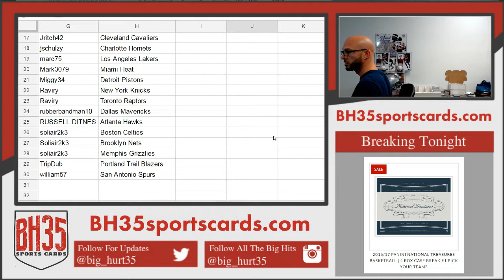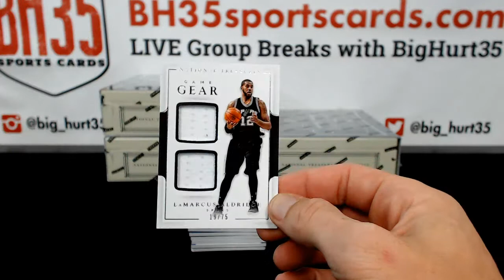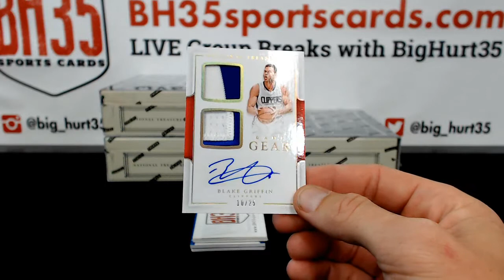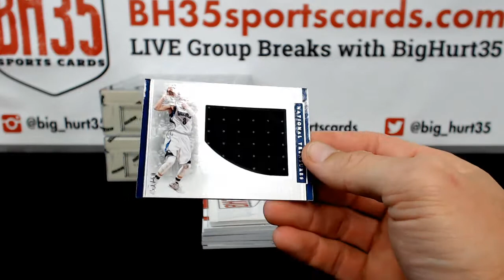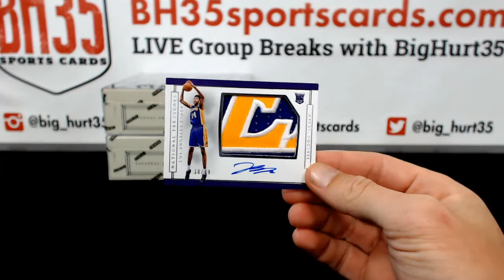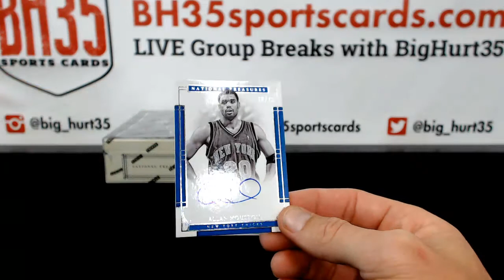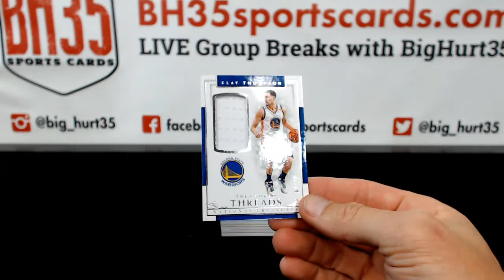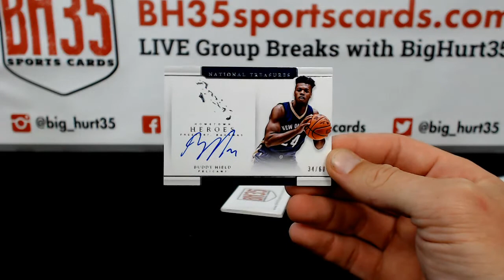201617 Panini National Treasures Basketball | 4 Box Case Break #1 Pick Your Teams